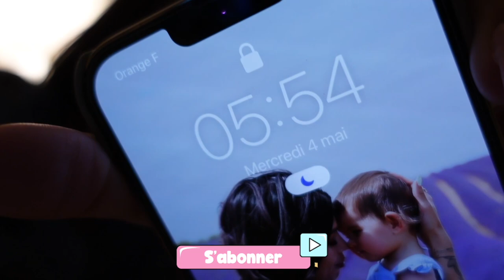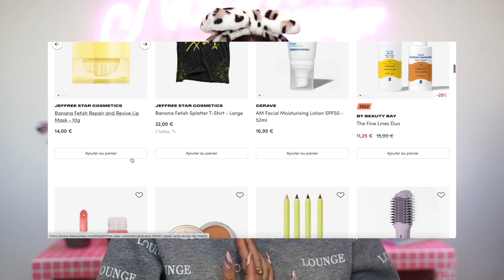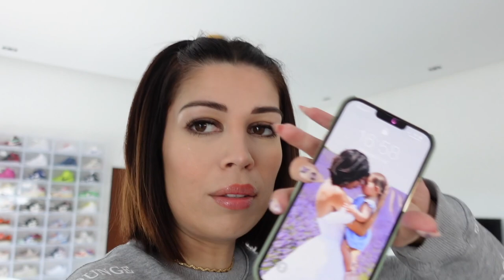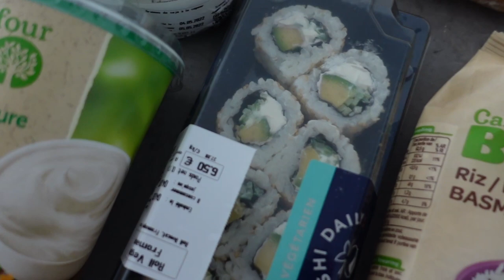5:45 AM PRODUCTIVE MORNING ROUTINE | Healthy Food, Workout & Self Care *aesthetique*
💗 5:45 AM MORNING ROUTINE & Productive Day 🤍
Hésitez pas à me dire ce que vous avez pensé de ma vidéo en commentaire, je suis ultra motivée à en faire pleins d’autres dans ce style ✨

-Mon TikTok : noemiemtouch
-Ma chaine de vlog : Tanguy & Noémie Vlog

-25% sur la marque By BEAUTY BAY avec le code NOEMIE25

💡 Autres produits mentionnés :
-Gourde Air Up :
-Cube de coco

Xoxo
Noémie ♡